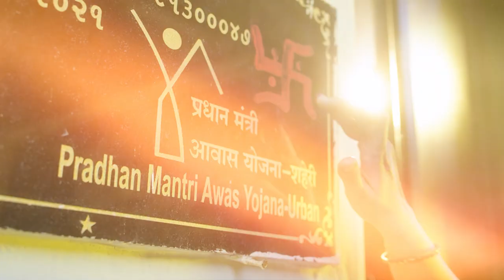EXEMPLARY! How PM Modi’s personal endeavor enabled affordable and accessible ‘Housing for All’